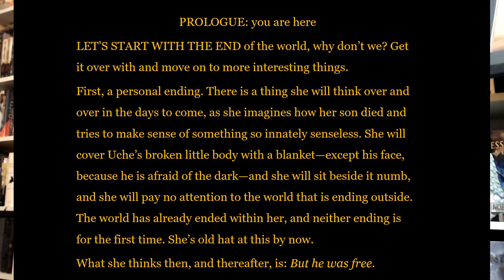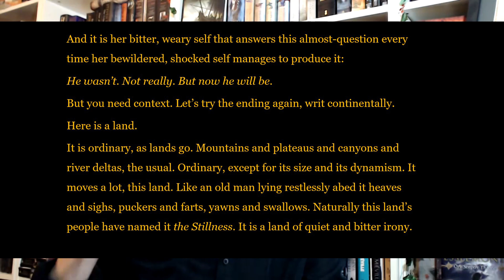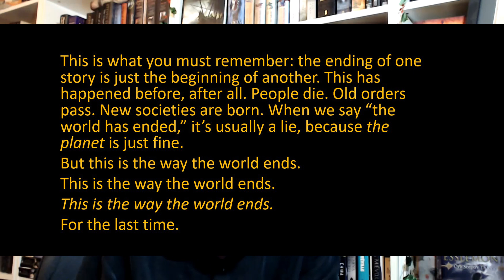Prologue Analysis: The Fifth Season by N.K. Jemisin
No Spoilers.
This is a quick look at the opening prologue of The Fifth Season by N.K. Jemisin (Book One of the Broken Earth Trilogy).

Famously, or infamously, Jemisin uses the Second Person style of narration for parts of this book, but there is a lot more to that.  So I thought I would take a brief look at some aspects of her writing in the prologue and talk about what is happening.